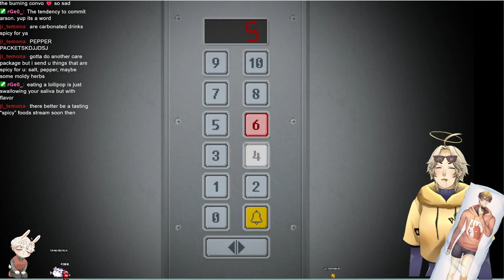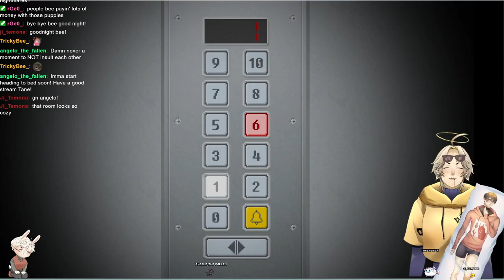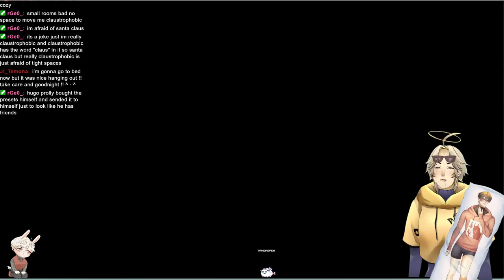I want a Hugo piñata so I can ruin his life like he did mine VOD Part IIII